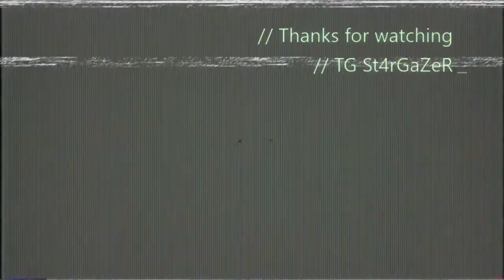Battlefield 1- Get 'er done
BF1 killstreaks.